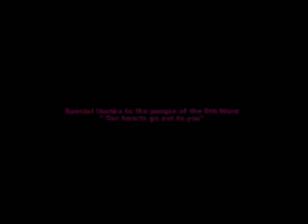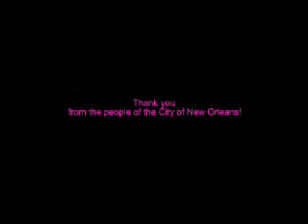Dat 9th Ward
Rapper Page 1 wrote rapped this piece along with Tommy "Wheat" Rao about the destroyed 9th Ward in New Orleans following hurricane Katrina.